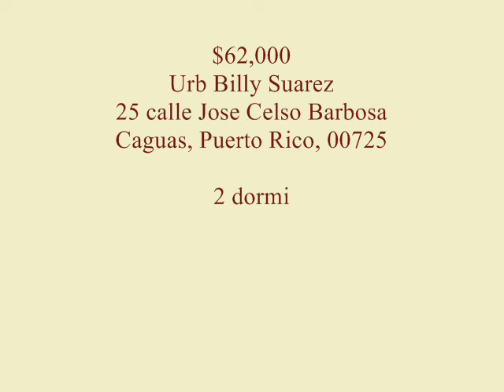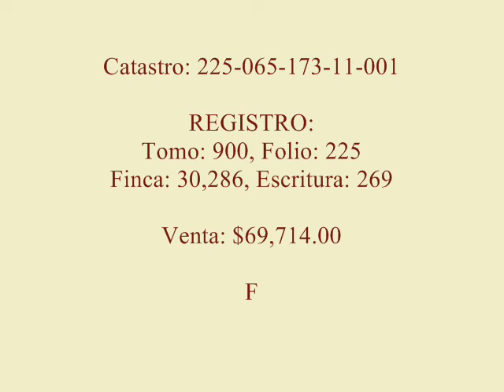$62,000 CAGUAS casas barata. 25 Jose Barbosa Caguas, PR, 00725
Casas barata en Puerto Rico. HUD 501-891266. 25 Jose Barbosa Caguas, PR, 00725. Urb Billy Suarez, 25 calle Jose Celso Barbosa, Caguas, PR, 00725.

2 dormitorios, 1 baño, 700p2
Área de mapa: 219.22 m2 (.05acre).

RC Realty
Ramona (Ramonita) Cotto Ayala
(Número de licencia C-15500)